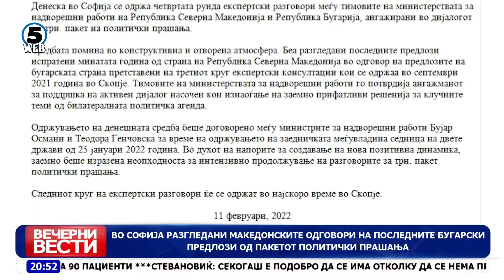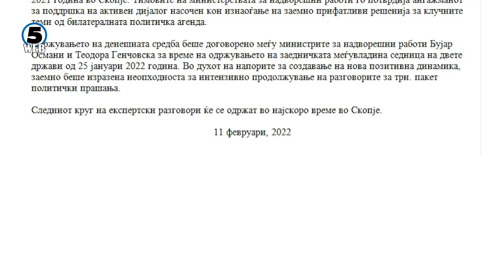Вечерни Вести на Канал 5, 11.2.2022